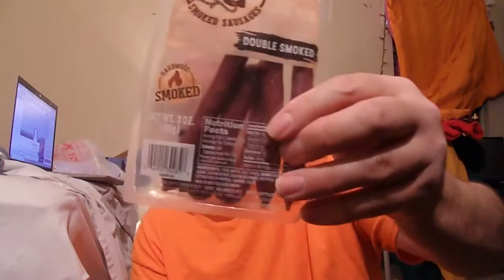101 0590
This is the Todd archive channel.
Comments asking for new channel names will be ignored.